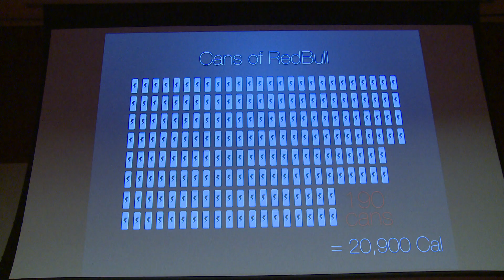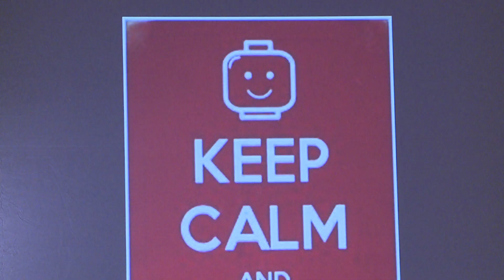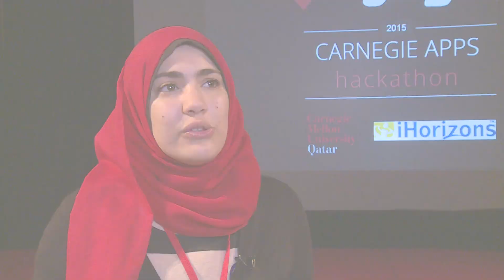CarnegieApps Hackathon 2015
CarnegieApps Hackathon 2015 is Education City's biggest programming event organised by the CarnegieApps club of Carnegie Mellon University Qatar.